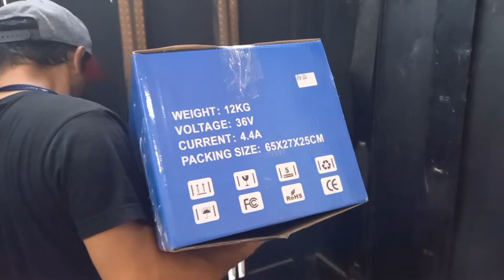WAROENK STONE || D.O Hoverboard ke rumah bu ASRI mama ZAKI || GRAND CIKARANG CITY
Pertama di dunia... kami jualan Hoverboard bisa di Delivery Order (D.O) 👌😊
Asal masih wilayah sekitaran Cikarang y gaes..😁😊

Jgn lp jg yg mau hoverboard/ smart balance wheels belinya di Waroenk Stone y..

Thanks n happy Shopping 😎